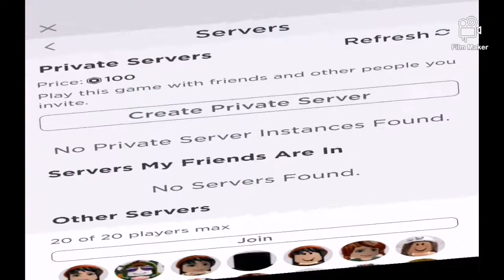tower of fun(i quited)